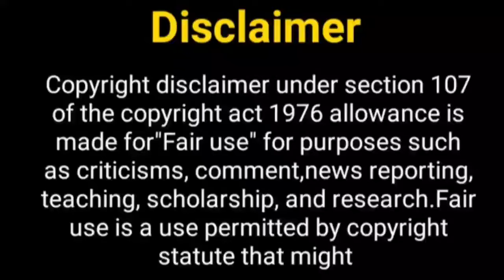फ़हमान और सुम्बुल क्या साथ....? Fahmaan Khan New Show | Sumbul Tauqeer |KKK Season 14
Hello Everyone